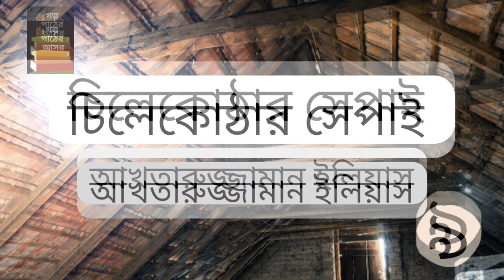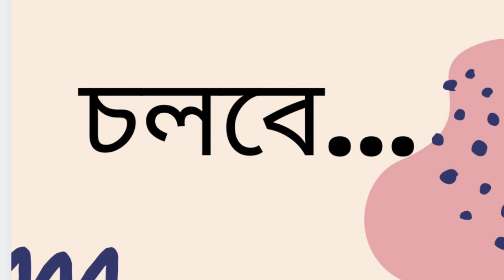চিলেকোঠার সেপাই | আখতারুজ্জামান ইলিয়াস | Part 9/31 | Chilekothar Shepai | Akhteruzzaman Elias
Novel: Chilekothar Shepai
Author: Akhteruzzaman Elias
Narrator: Wara Karim
Part: 9

আখতারুজ্জামান ইলিয়াস মাত্র দুটি উপন্যাস (চিলেকোঠার সেপাই এবং খোয়াবনামা) লিখেছিলেন, দুটিকেই বাংলা সাহিত্যের অসামান্য কাজ হিসেবে বিবেচনা করা হয়।

চিলেকোঠার সেপাই উপন্যাসটির পটভূমি ১৯৬৯ এর গণঅভ্যুত্থান। পুরান ঢাকার (Old Town, Old Dhaka) বিস্তারিত বর্ণনা পাওয়া যায় বইটি জুড়ে।